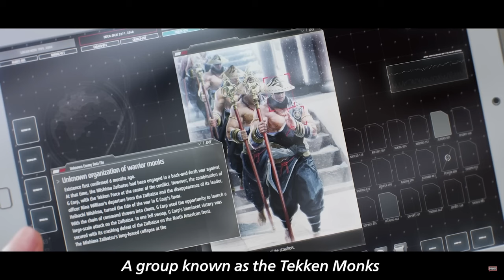My Reaction To Heihachi Mishima Coming Back? | Tekken 8